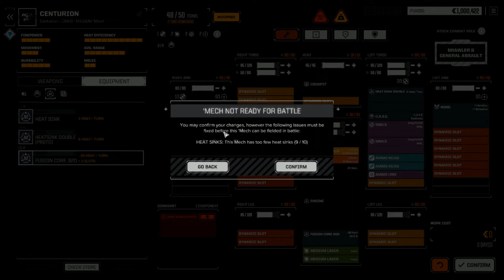RogueTech 05 Cicada Swarm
RogueTech 05 Cicada Swarm (Gameplay / Playthrough)

RogueTech is a grouping of mods to provide new challenges and a harsher simgame experience.  The enemies are designed with their best intent to kill us.  Gameplay options that are player friendly in BattleTech are disable and we must fend for ourselves.  The timeline for this mod is at the start of 4th Succession and the War of 3039, when the first technologies of the Helm Core appear around the sphere.

I played the FASA board game in the 80’s and loved the feel of depth that this world had.  I am pleased to see this has brought that rich world to the PC.
 “The year is 3025 and the galaxy is trapped in a cycle of perpetual war, fought by noble houses with enormous, mechanized combat vehicles called BattleMechs. Take command of your own mercenary outfit of 'Mechs and the MechWarriors that pilot them, struggling to stay afloat as you find yourself drawn into a brutal interstellar civil war. Upgrade your starfaring base of operations, negotiate mercenary contracts with feudal lords, repair and maintain your stable of aging BattleMechs, and execute devastating combat tactics to defeat your enemies on the battlefield.” – Steam Page

BattleTech –  RogueTech AIO-79-0-992-Release
Developer: Harebrained Schemes

Mods:
RogueTech - All in One